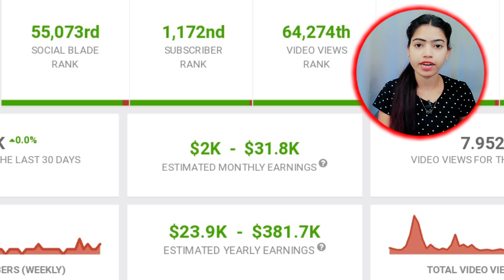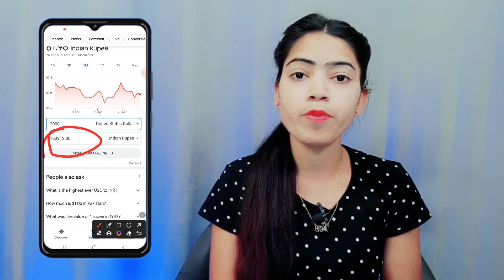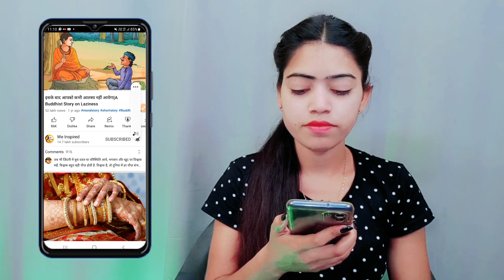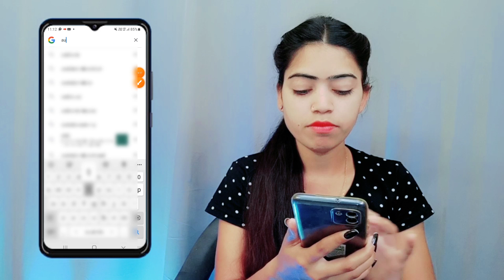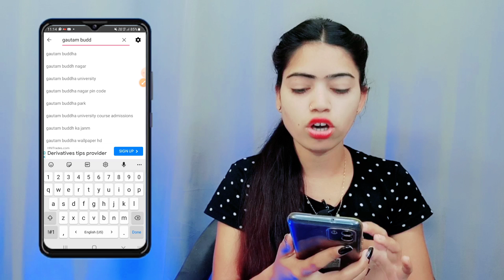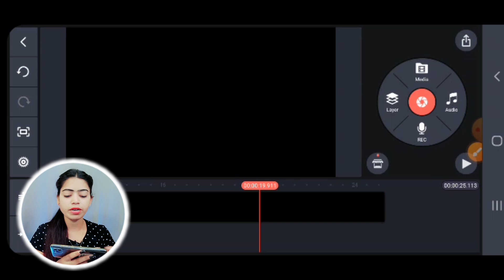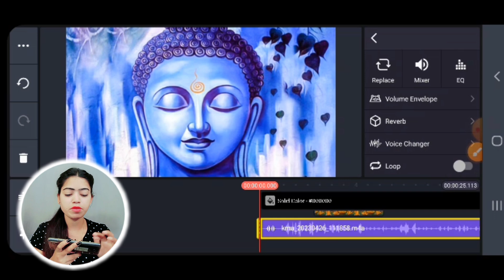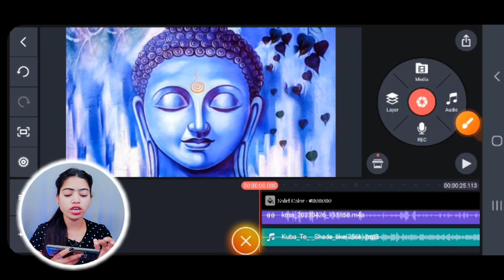😱 ऐसा चैनल बनाओ पहले दिन से Boost 💯% 🔥| Copy & Paste Video On YouTube & Earn Money ✅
copy paste wali video kaise banaye
Quotes video kaise banaye for youtube